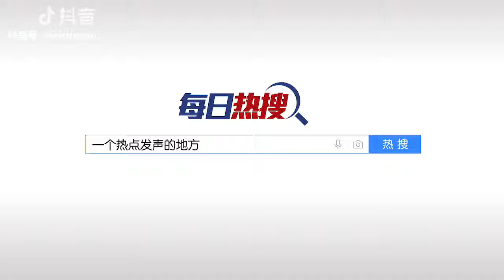【抖音】 此人叫嚣要让蔡英文“把大陆军机打下来”，台网友没忍住笑了：用“嘴炮”吗？